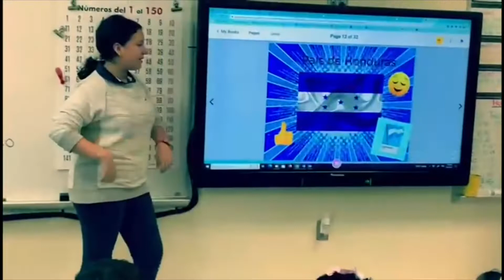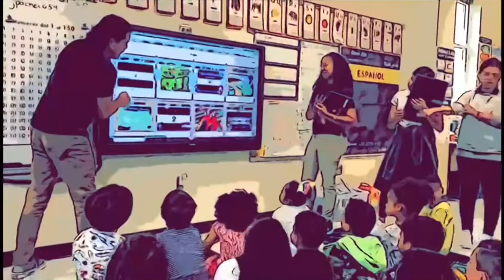Wolf TV 10/10/2022